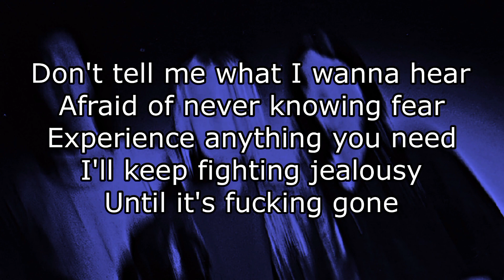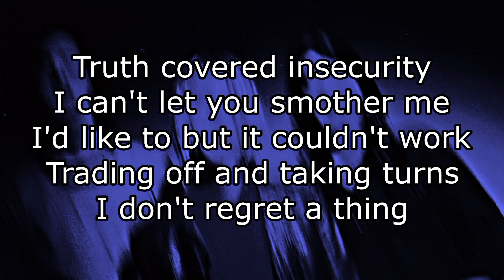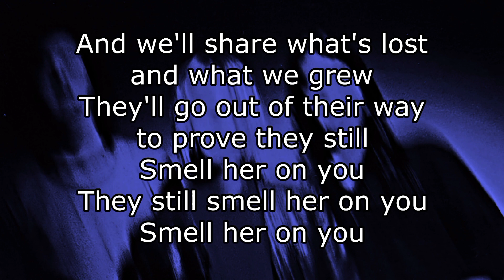NIRVANA - Lounge Act (Lyric Video)